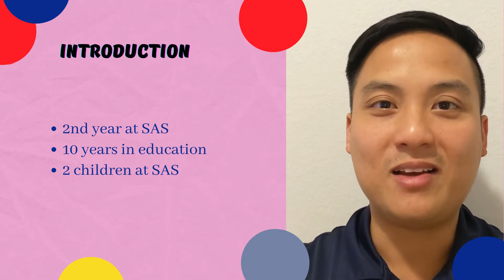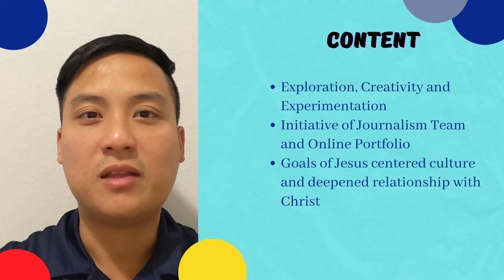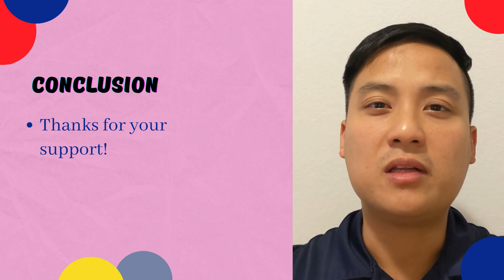Meet the Teacher - Martin Pham - 2021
SAS Meet the Teacher  - Martin Pham -  2021